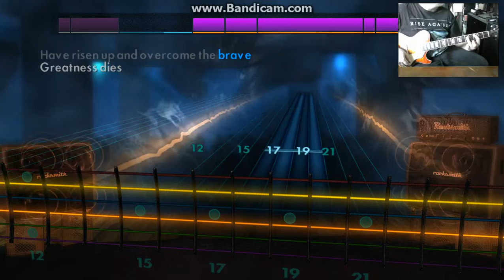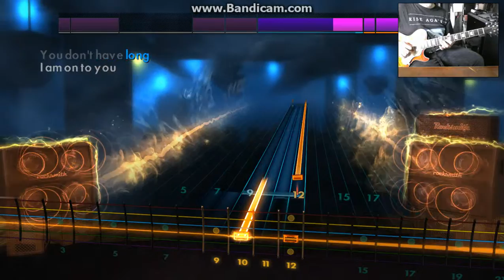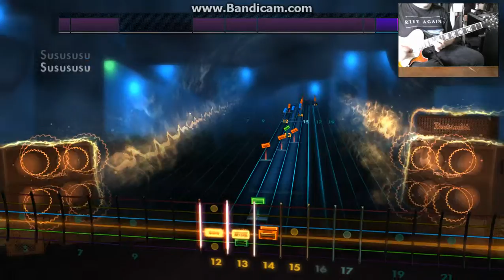Rocksmith 2014 Muse Supremacy 90%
Tuning: A-A-D-G-B-E